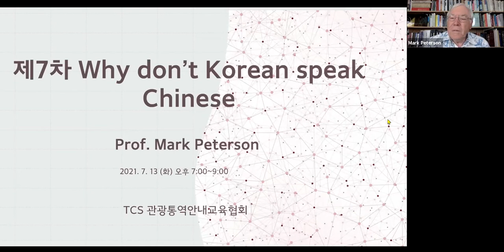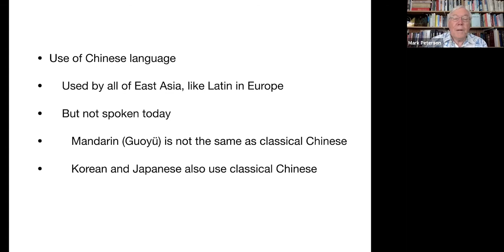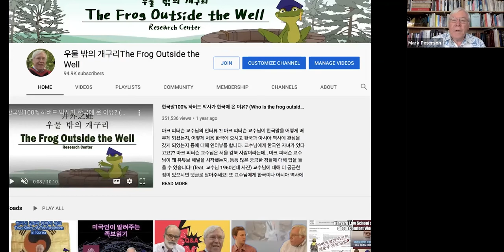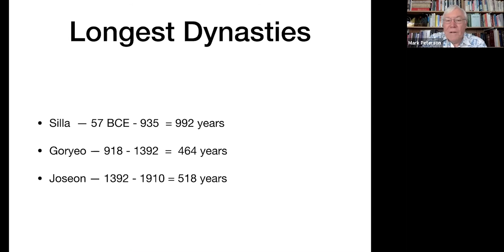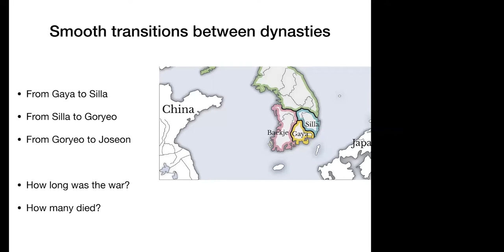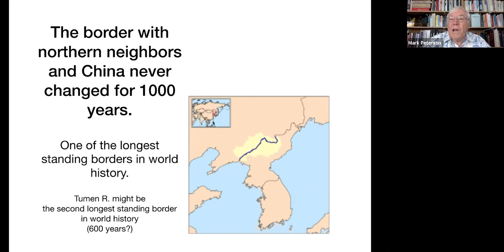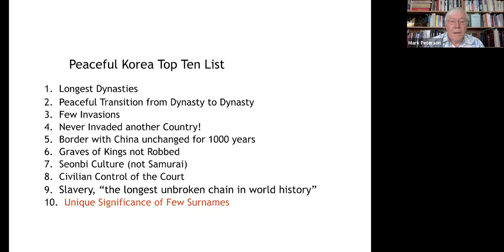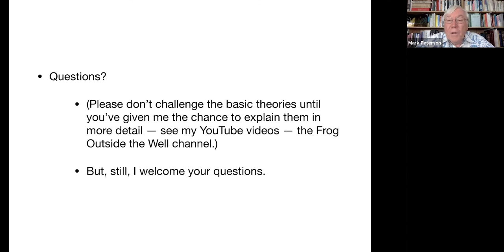7차 Why Korean Don't Speak Chinese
관광통역안내사를 위한 Mark Peterson 교수님의 한국의 역사를 보는 다른 관점을 보여주고 계십니다. 재밌는 이야기를 들어보세요